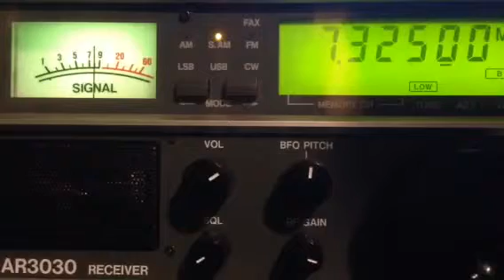7325kHz Wantok Radio Light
29.APR.2014
09:13UTC
ANT:ALA-1530S+
RX:AR3030
HOME